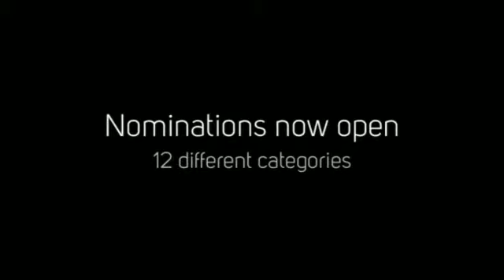Carlisle Sports Awards 2014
Nominations are now open for Carlisle Sports Awards 2015.